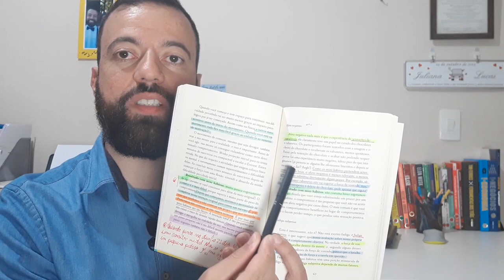TÉCNICA DE LEITURA RÁPIDA l LEIA MAIS RÁPIDO HOJE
Conheça: Ler Um Livro em Inglês Por Semana↴